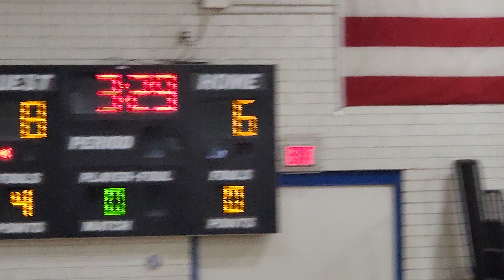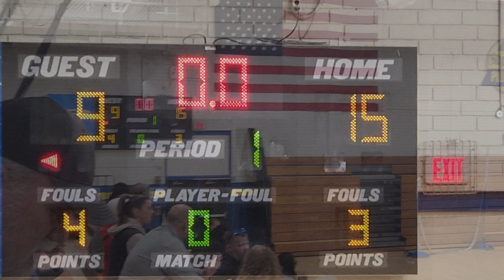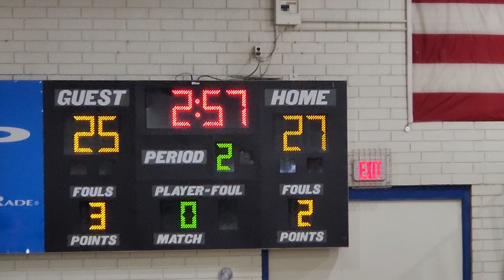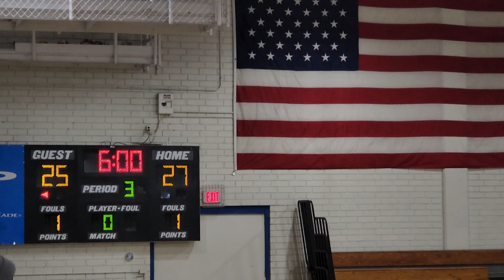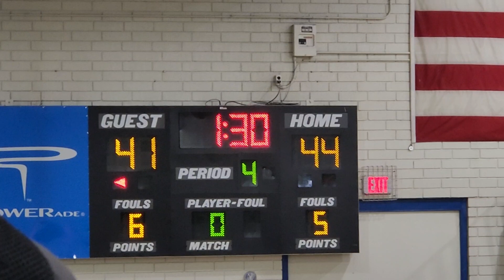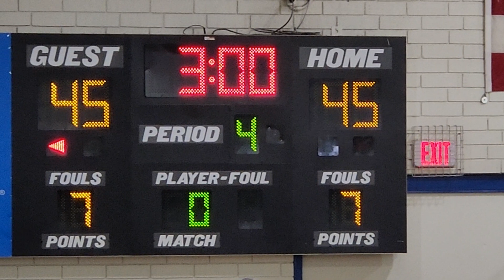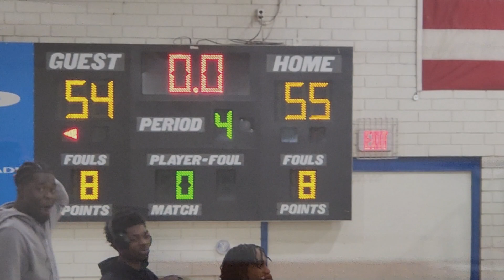Kell Feb 3 2024 CCJCB Tourney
February 3, 2024  Allatoona Bucs Basketball 🏀🏀
7th  grade boys  CCJCB 2024 Season Tournament
Final: Kell Jr Longhorns 54 Allatoona Jr Bucs 55
              Collective Soul  - Shine
🎧Use headphones for the best experience.
❗IMPORTANT:
I don't earn money with YouTube.
Check your YouTube settings to be sure your viewing in HD for best experience